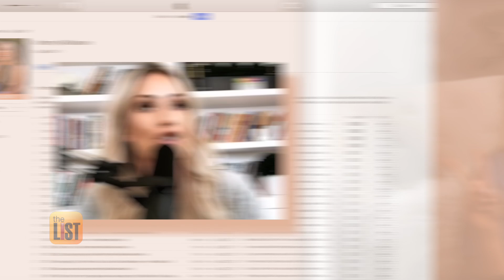Mommy Millionaire Shares Her Secrets to Success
Cayla Craft says she made her first million by 26 years old by building her own belief in herself and becoming her own biggest asset. Cayla's titles include successful author, businesswoman, and mother of three.  But her journey there wasn't always simple. Watch the video above to learn about her road to founding Mommy Millionaire – an empowerment community for women in business.